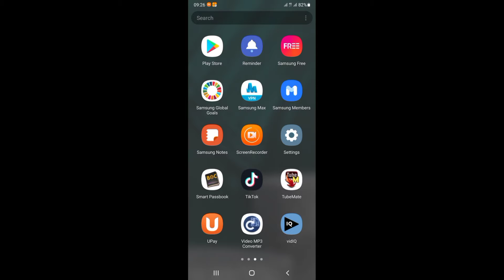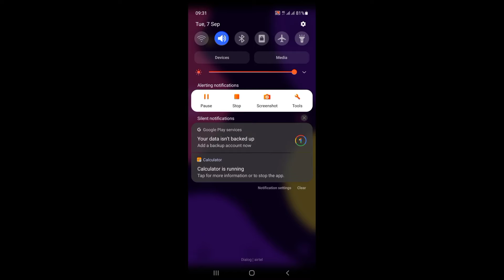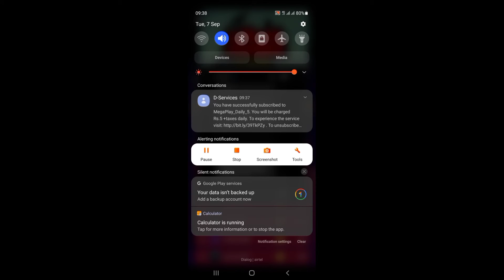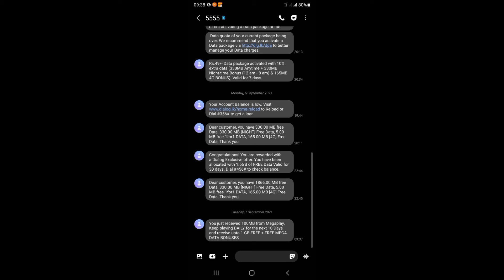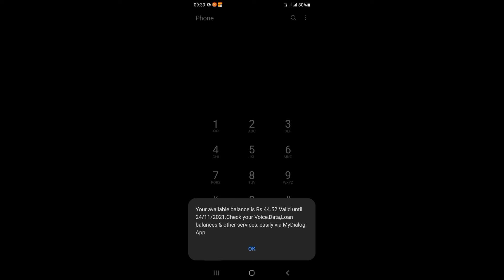money earn apps earn money online make money online